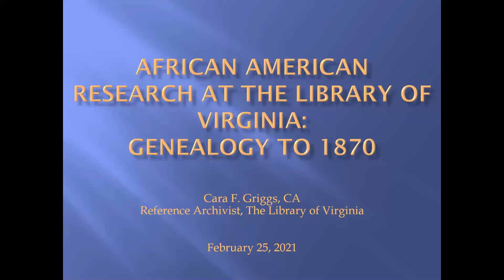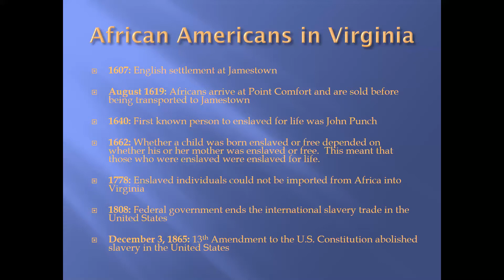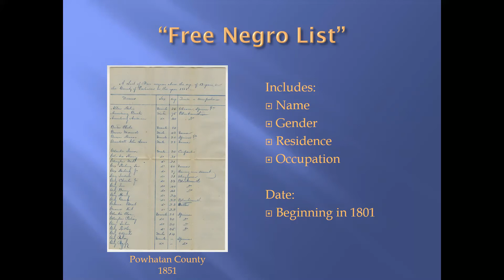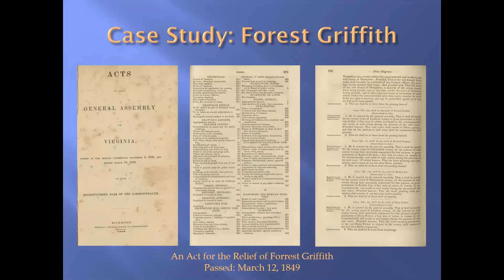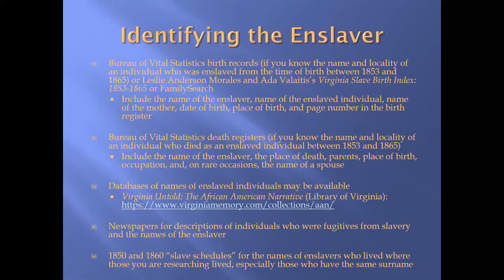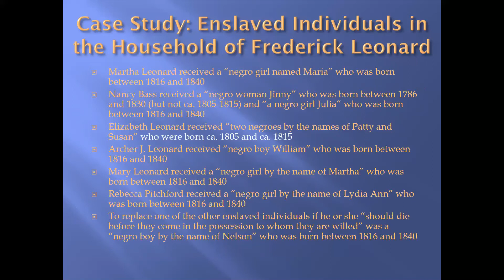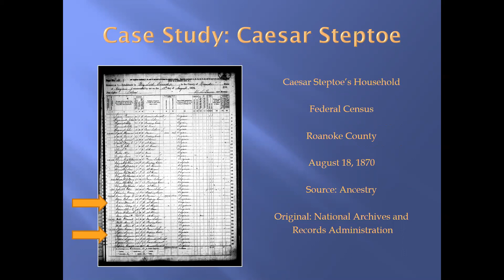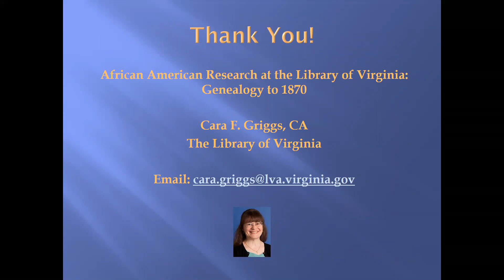Black History: African American Genealogy Before 1870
Library of Virginia reference archivist, Cara Griggs, discusses researching African American genealogy before 1870. Black History: African American Genealogy Before 1870.

Want to begin delving into your own family history, check out our Genealogy & History